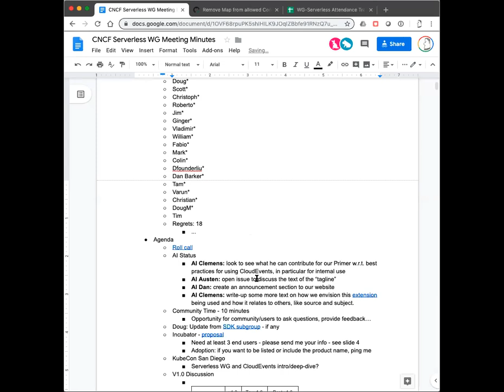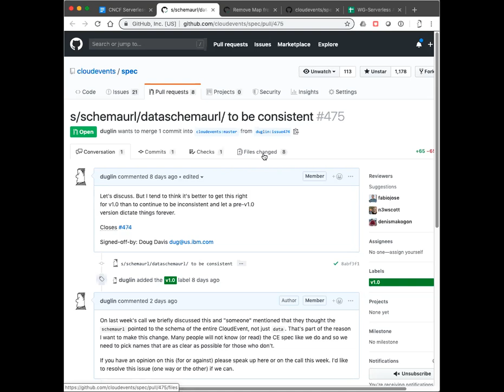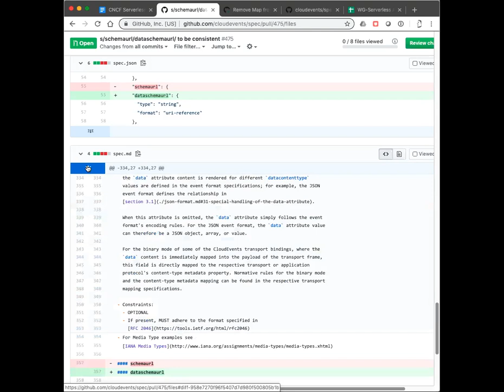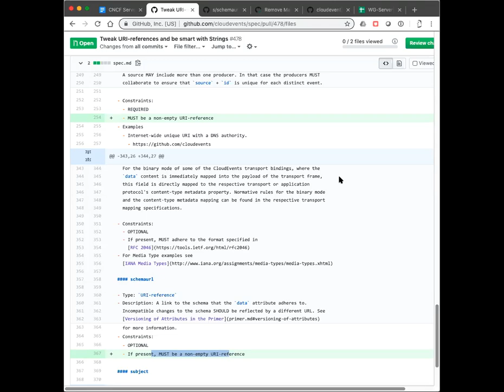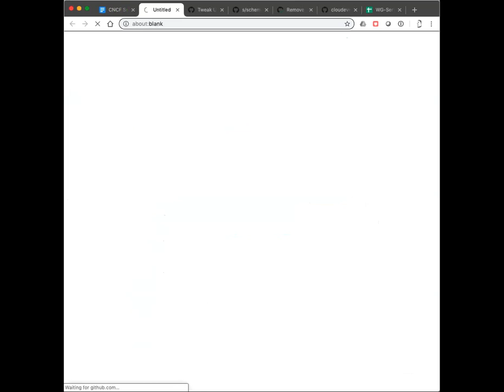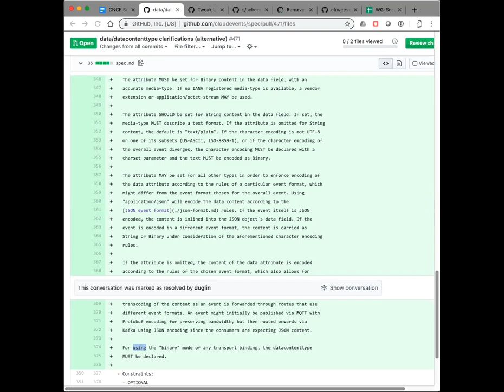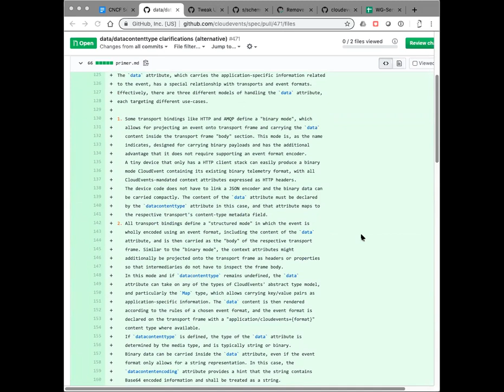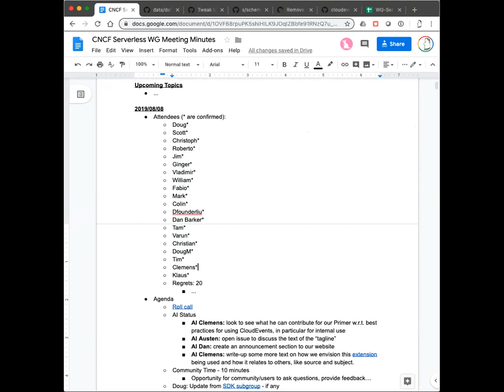CNCF Serverless WG Meeting - 2019-08-08